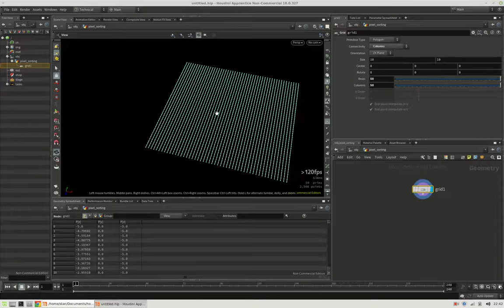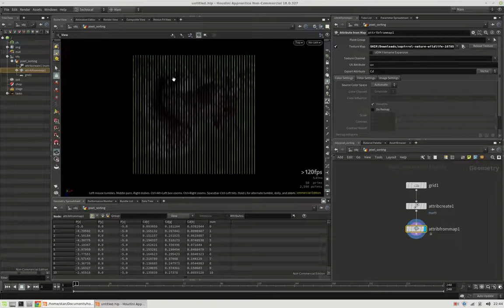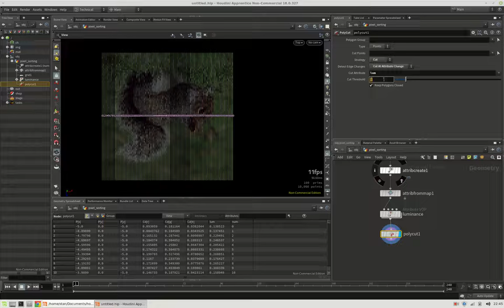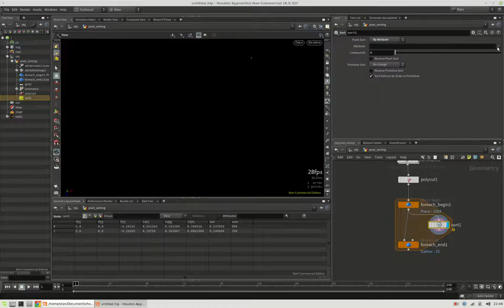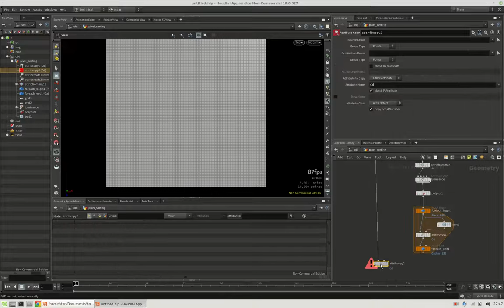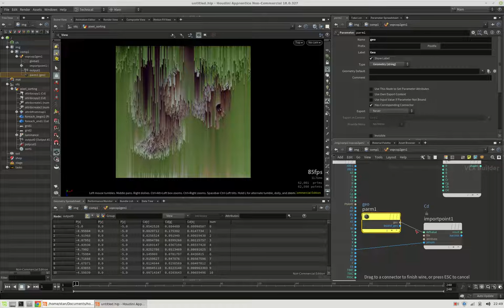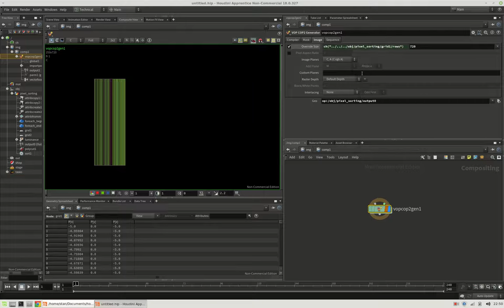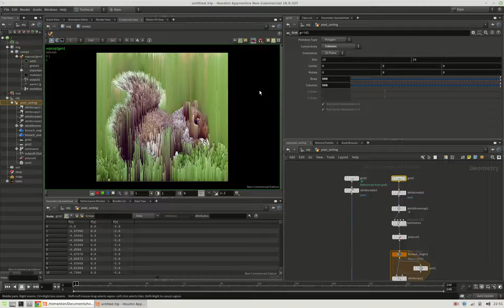Pixel Sorting with SOPs and COPs – Houdini Tutorial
How to sort the pixels of an image in SOPs and copy them over to COPs.